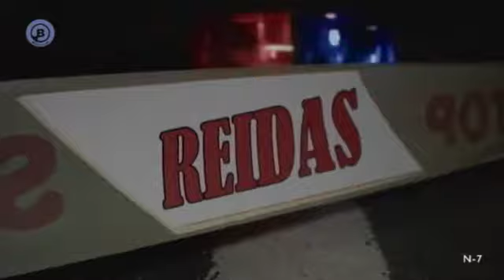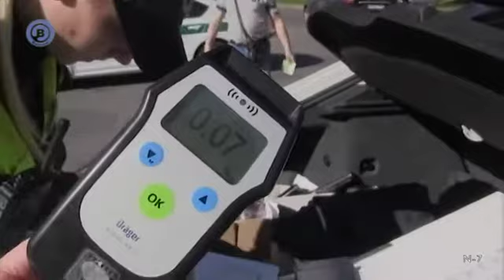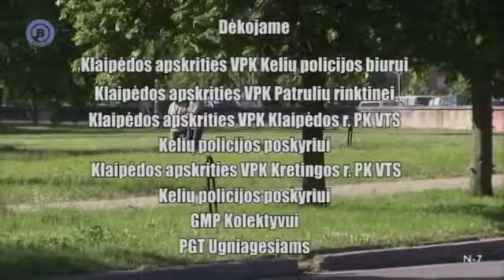Reidas 2015 06 16